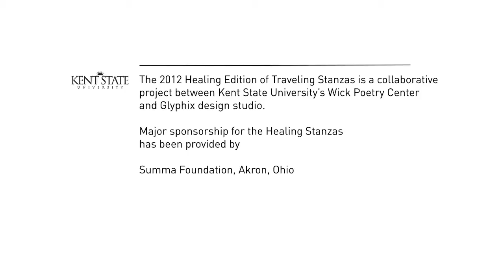Earth Prayer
For this dry creek bed
that I call my heart
may the rain fall
and the water flow
For the empty cave
that held my love
may the light shine
and hope sparkle
For the broken bones
that carry me
may the earth mend them
that I may walk with dignity
For the stolen breath
taken when you died
may the breeze blow
and my tongue trill with song

Poet:
Rod Myerscough
Summa Health System

Design:
Casey Sandala
Kent State University
Visual Communication Design